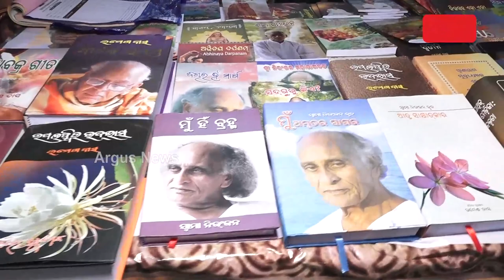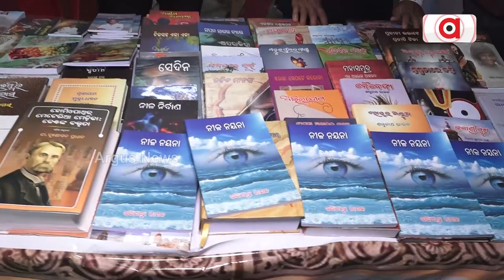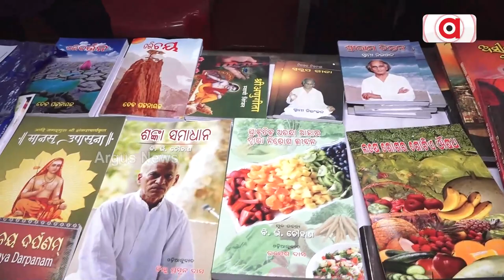ଆରମ୍ଭ ହୋଇଛି ରାଜଧାନୀ ପୁସ୍ତକ ମେଳା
ଆରମ୍ଭ ହୋଇଛି ରାଜଧାନୀ ପୁସ୍ତକ ମେଳା। ଏହି ଚତୁର୍ଥ ପୁସ୍ତକ ମେଳାରେ ବିଭିନ୍ନ ବୁକ ଷ୍ଟଲରେ ଅନେକ ପୁସ୍ତକ ପ୍ରଦର୍ଶିତ ହେଉଛି। ସାହିତ୍ୟ ସଂସ୍କୃତିକୁ ବଞ୍ଚାଇ ରଖିବାରେ ଏହି ମେଳା ବେଶ ସହାୟକ ହେଉଛି. ।